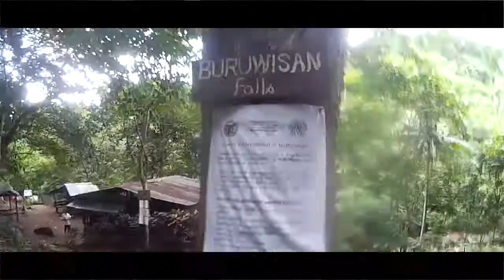SOLAR BOYS @ MT. ROMELO